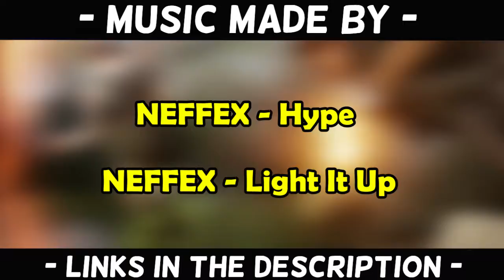Stick Stuff With Wu Kong | For Honor | Shaolin Gameplay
Yo what's up everybody!

In todays video will be some monkeying around with Shaolin as Wu Kong - We hope you all enjoy :)

No gameplay bashing is allowed and please be nice to each other in the comment's :)

Our Friend's Channel's

All our music was sourced by:

(NEFFEX)

(Mick Gordon)